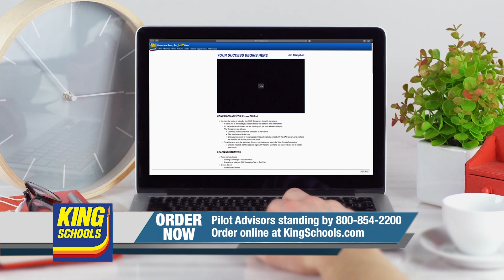Airborne 09.30.22: Tornado Damage, Nat'l Aerobatics Champ's, EAA Chapter 534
Also: Around The World-Again, New H160s, Recovery of DHC-3, Delta Pilots Claim 1000 Day Contract Delay

At approximately 21:30 EDT on the night of 27 September 2022, as the southeastern U.S. braced for Hurricane Ian’s landfall, a separate storm—believed to have been a tornado—struck the city of Pembroke Pines in southeastern Florida’s Broward County. Damage caused by the storm, though widespread, was particularly heavy at North Perry Airport (HWO), where some 15 aircraft were overturned and otherwise battered about. The U.S. National Aerobatic Championships will return to Salina, Kansas in October 2022. The 2022 U.S. National Aerobatic Championships will see pilots of both powered aircraft and gliders compete in five categories: Primary, Sportsman, Intermediate, Advanced, and Unlimited. ANN expects to have to offer up more than a few announcements like this one as the state of Florida dries out and shakes out after the indignities of Hurricane Ian. As a result of the aforementioned Mother Nature temper tantrum, the Experimental Aircraft Association Chapter 534 at the Leesburg International Airport had had to postpone their Fly-In/Drive-In scheduled for this coming Saturday October 1, 2022. All this -- and MORE in today's episode of Airborne!!!

Airborne 09.30.22 is chock full of info in this Daily News Episode, Friday, September 30th, 2022... Presented by Aero-TV veteran videographer and Airborne Host Holland Lee. Holland is supported by ANN Chief Videographer Nathan Cremisino, as well as ANN CEO/Editor-In-Chief Jim Campbell. This episode covers:

Tornado Strikes Florida’s Broward County, Tosses Aircraft
U.S. National Aerobatic Championships Return to Salina (SLN)
EAA Chapter 534 Postpones Fly-In/Drive-In
Around The World-Again-For 86 Year Old Pilot
French Navy Puts New Airbus H160 to Work as SAR Helo
Recovery of Lost DHC-3 Otter Underway
Lengthy Complaint... Delta Pilots Claim 1000 Day Contract Delay